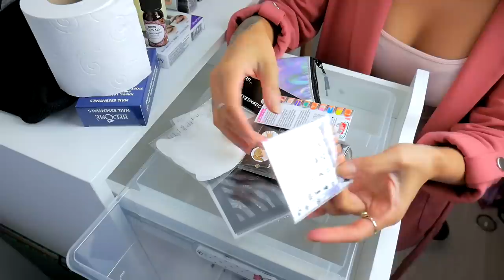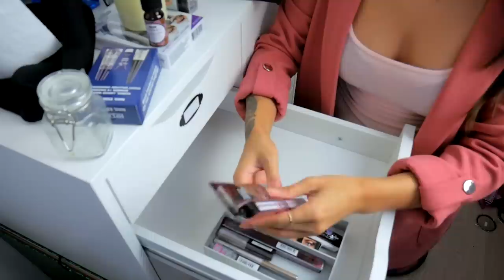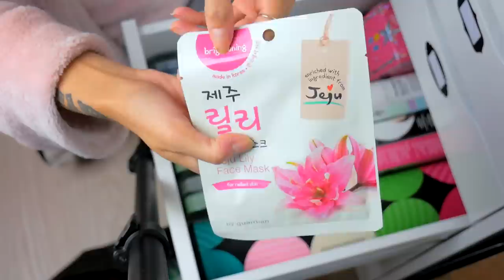VOLLEDIGE MAKEUP STASH UITZOEKEN EN OPRUIMEN XL ShelingBeauty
Make up stash opruimen en organiseren XL! In deze video ga ik mijn hele beauty en makeup stash opruimen, organiseren, uitzoeken en indelen :)
😍 MAKE UP ORGANIZERS 😍
Ik heb die ronde organizer bij Primark gekocht maar hieronder een aantal linkjes naar vergelijkbare make up organizers.
✨ Ronde Organizer Draaibaar Acryl (precies dezelfde!)

📧 SAMENWERKEN?

Welkom! Mijn naam is Sheling, ik maak graag filmpjes (in het Nederlands) over Beauty, Lifestyle en Fun zoals: (Extreme) make up tutorials, Challenges, collabes, DIY's, Shoplogs, unboxings en eerste indruk (Razende Review). Fun video's zoals slijm maken en andere gekke grappige opdrachten!
Liefs Sheling